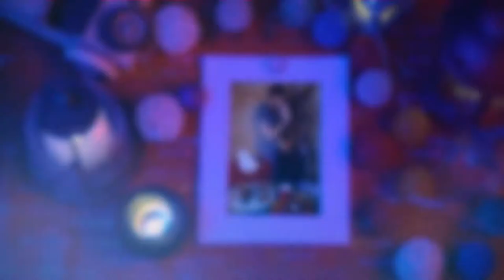Christmas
Resolution: 4K, Full HD
Up to 20 placeholders
6 text holders
20 Bockeh Transition